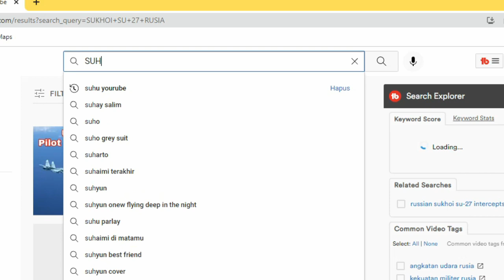GREAT ! AWESOME COBRA MANEUVER - How to make an amazing paper JET , EASY paper airplanes | SU - 27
How to make an amazing paper JET easy to make , and  that can fly far and flying like a FIGTHER JET with AWESOME COBRA MANEUVER , How to fold a paper airplane can fly far also  it is easy paper airplanes and this paper airplane world record in the world and fly like  SUKHOI 27

Paper Type: origami paper
Paper Size: 20 X 20 cm

This is very easy paper plane tutorials. Now learn how to make a paper origami airplane: This is the best paper airplanes in the world. Grab a piece of paper and start folding right now with me! LETS GOOOO BROTHER!!